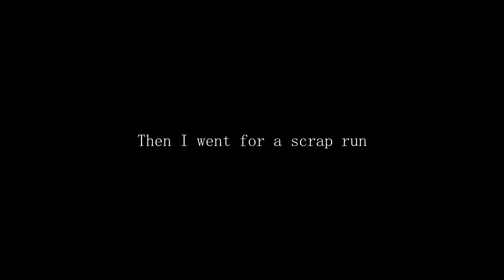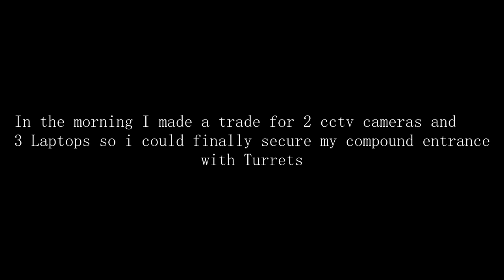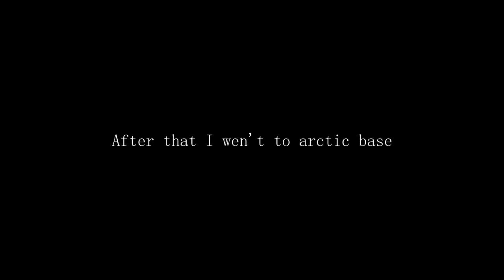I DOMINATED OILRIG - PART 2